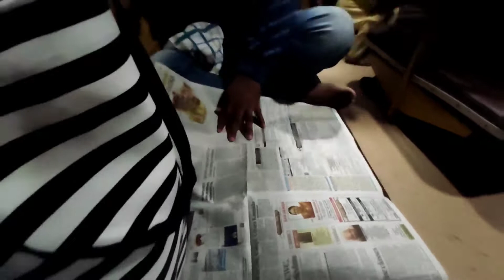Started to Tirupati 🙏 || Train 🚆 Me Journey Karne Ka Maja Hi Kuch Aur He😄 || Fuu Vlogs